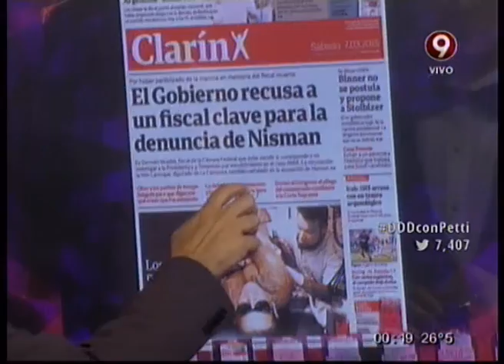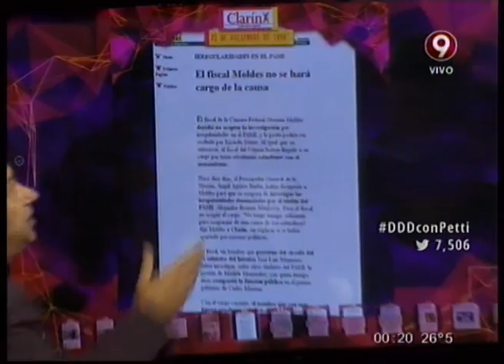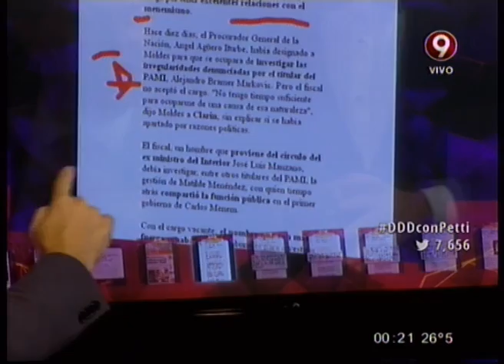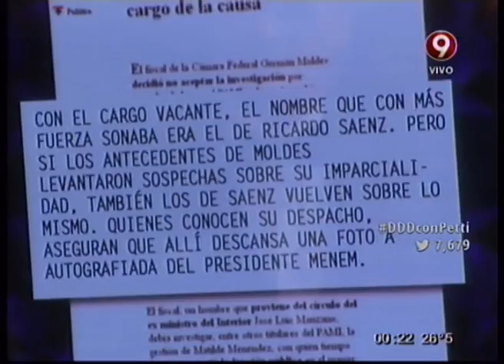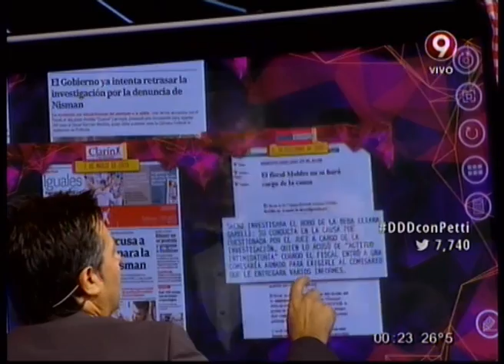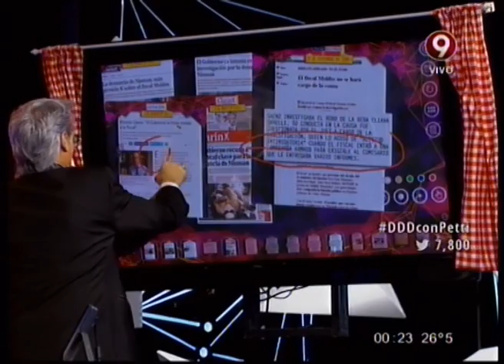DETRAS DE LAS NOTICIAS - 11-03-15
SECCION: DETRAS DE LAS NOTICIAS - 11-03-15